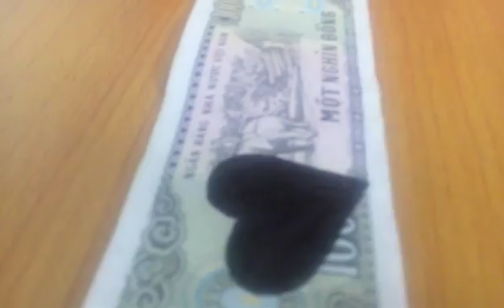Extract by Jason Yu & Sansminds